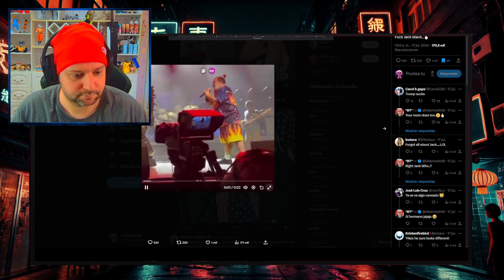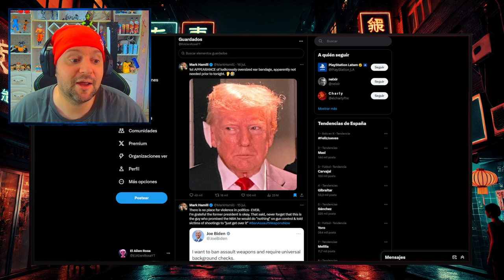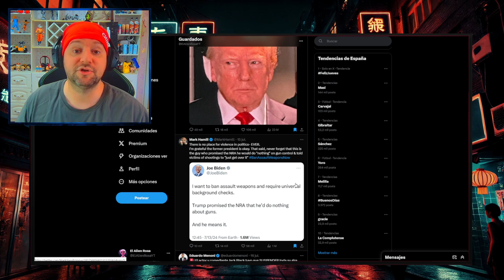DONALD TRUMP el wokismo quiere su MU3RTE en el ATENTADO